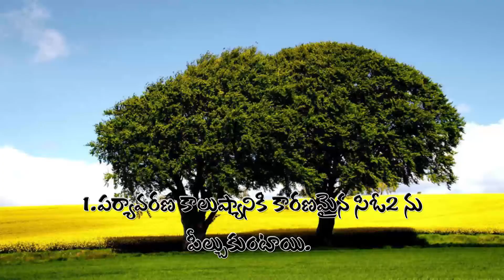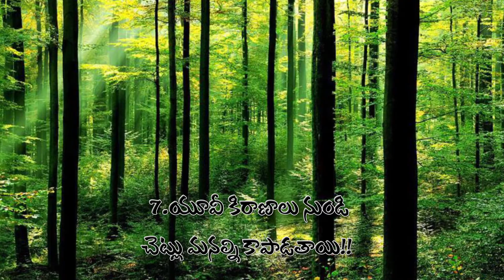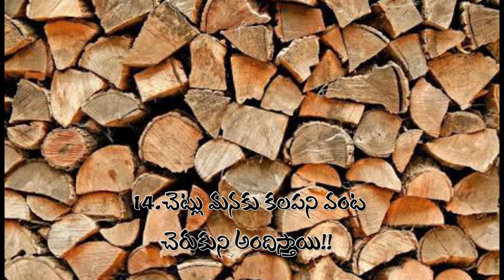save trees-our real property#CHANDRAASEKKHAR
secrets of success-CHANDRAASEKKHAR